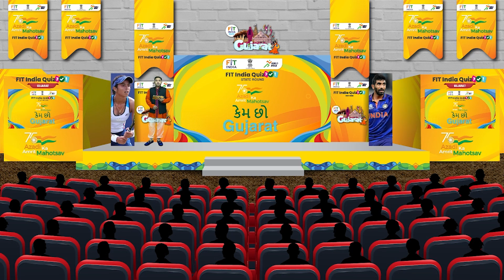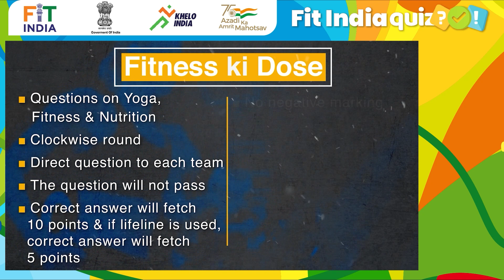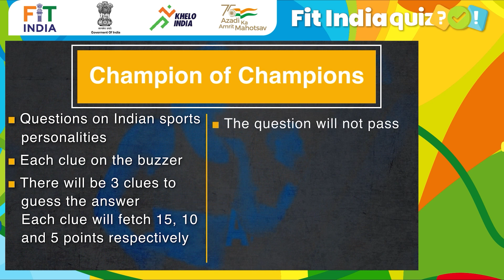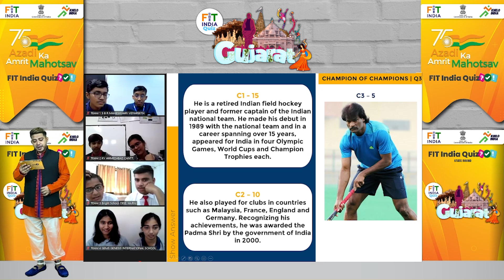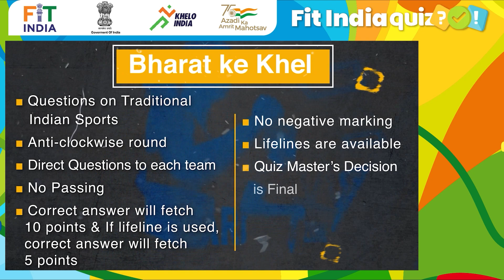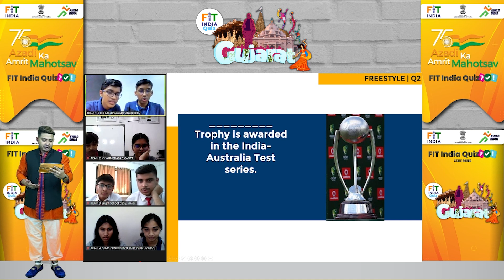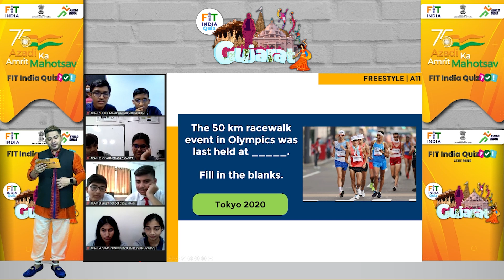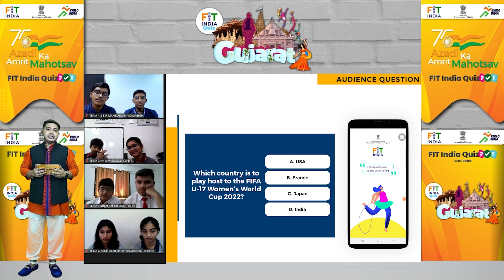Ep. #22 : Fit India Quiz | Gujarat | Quarter - Final 1 | Azadi Ka Amrit Mahotsav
Fit India Quiz | Gujarat | Quarter - Final 1 | Azadi Ka Amrit Mahotsav